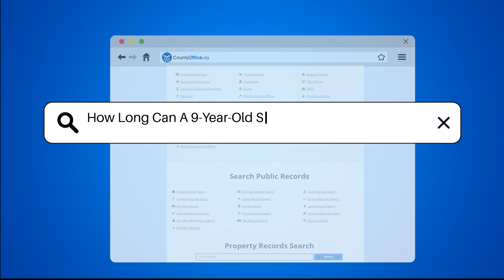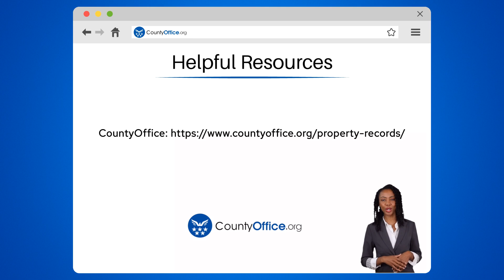How Long Can A 9-Year-Old Stay Home Alone In Georgia? - CountyOffice.org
How Long Can A 9-Year-Old Stay Home Alone In Georgia? In this informative video, we will explore the important considerations parents in Georgia must take into account when deciding if their child can stay home alone. While there is no specific legal age set by the state, we will discuss general guidelines regarding child supervision and the responsibilities parents hold in ensuring their children's safety and well-being.

We will cover various factors that influence this decision, such as the child's maturity level, the duration of unsupervised time, and the child's ability to handle emergencies. Additionally, we will highlight the importance of assessing the child's familiarity with their surroundings and available resources.

Parents should be aware of the potential legal consequences of leaving a child home alone for extended periods, particularly if it could be considered neglectful. We will provide practical advice on how to gradually increase the time a child is left unsupervised to assess their readiness and build confidence.

This discussion is essential for any parent considering this significant milestone in their child's development.